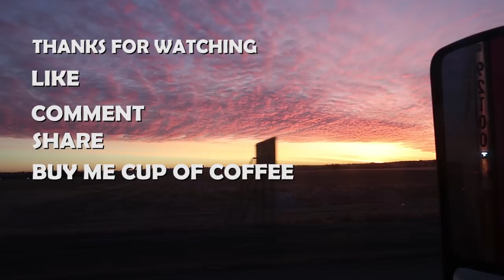New Driver Advice From A New Driver | Public Interview | Questions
Got a comment from one of my subs about advice about once again about J and R Schugel but this time i bought in a new driver  and a Fleet Manger to give Their advice about J and R Schugel.